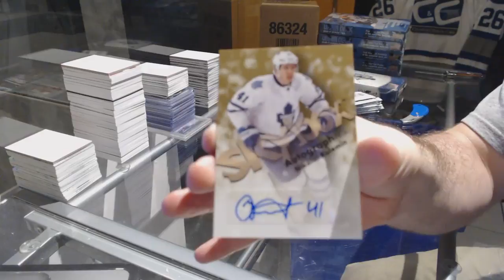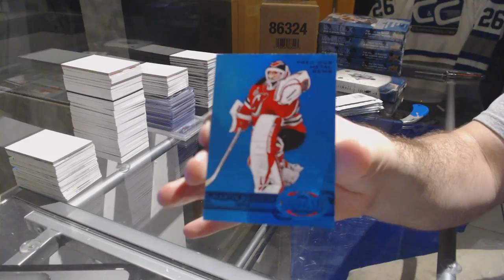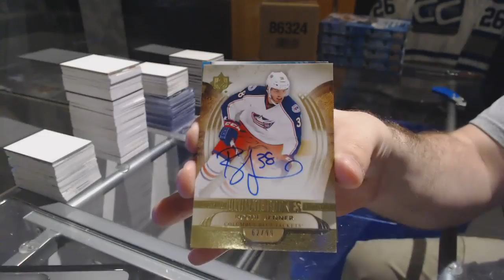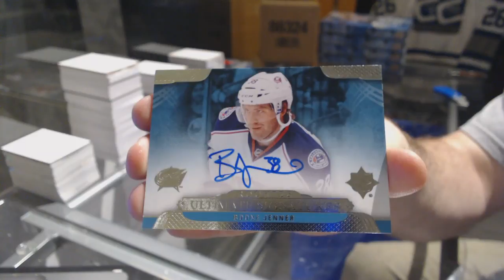12-13 UD Fleer Retro & 13-14 UD Ultimate Hockey Box Break - C&C GB #7377